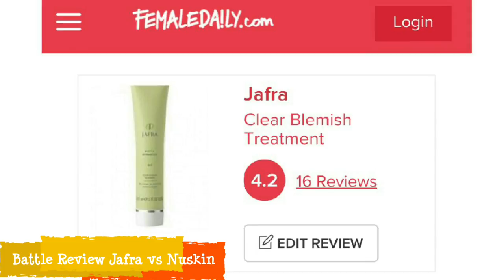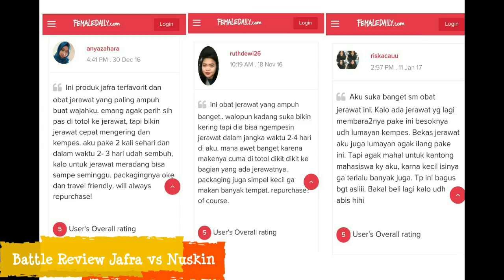Battle Review Jafra Blemish vs Nuskin Blemish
Assalamualaikum

Hai Hai Beauties

Battle Review Jafra Blemish VS Nu Skin Blemish kali ini untuk teman2x yang menghadapi Problema Kulit berjerawat.

Nu skin Review
Price : 170rb -233rb
Size : 15ml
Bahan :
Tekstur :  Putih Bening - Gel
Aroma : Tidak Ada Aroma/Scentless
Efek Penggunaan : Tidak Ada
Efektifitas : 5 - 14 harian

Testimony dan review dari para pengguna bisa lihat di

Jafra Blemish Review
Price : 133rb
Size : 15ml
Bahan :
Tekstur : Putih Bening Kekuningan - Cair
Aroma : Menyengat
Efek Penggunaan : Panas/Gatal 3-5menit
Efektifitas : 3-5 harian

Semoga Bermanfaat

Salam Cantik dan Sehat Selalu Beauties